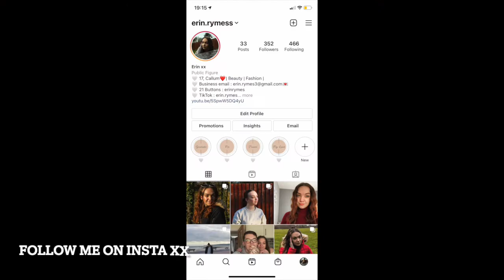Everyday Makeup Tutorial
My Drugstore Makeup Routine While Answering Your Questions!